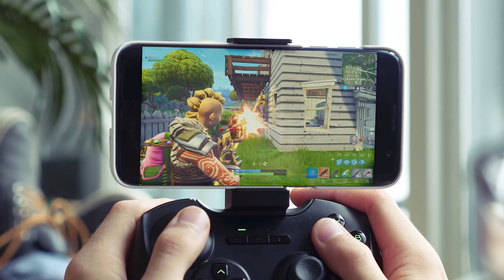First 30 Minutes Of Below PC Gameplay | 2018’s Most Attractive Adventure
Announced in 2013, Below is finally here and we’ve got the first 30 minutes of PC gameplay with no commentary to get in the way. Of course, this action adventure is largely procedurally generated each time, so don’t expect yours to look exactly the same. Enjoy this Below PC gameplay. And for more on Shadow, the high-end PC in the cloud, check out

Shadow is a high-end, cloud-based computer accessible on any internet-enabled device. Just like any Windows 10 PC, you can use it to work, play or browse - it has the specs to handle any game, and comes with an integrated fibre connection, perfect for downloading any game or uploading a video at the speed of light.

We’ve only recently started playing Below on PC, but wanted to show you the adventure game/roguelike thing in action. We’ve not dug deep enough to offer full impressions so you’ll have to wait for our full Below review to follow later. For the time being we can say that it’s a beguiling action adventure set in a largely procedurally generated dungeon that respawns, roguelike style, upon death. It’s a world of mystery and strangeness, where you are constantly poking at the cracks to find new items or discover strange vistas that hint at a wider story. It doesn’t lead you by the hand, but it’s also simple enough that you won’t be consulting a wiki every five minutes to decipher what you see.

Below is also on Xbox One and Xbox One X, gameplay of that is available elsewhere but it scales nicely on PC - it’s really astonishing how much detail is crammed into a world viewed at such long distance. You might struggle with this footage on mobile, so I recommend getting your eyes right up close to drink in the dinky dungeon. We might do a lets play Below at some point, but for now this Below gameplay will hopefully give you an idea of what to expect. If you fancy playing Below - or just want a new roguelike games on PC, it is out today on Steam, Xbox One and Xbox One X - on the former two it’s included in the Xbox Game Pass, which seems like a good thing.

We tend to do chattier videos but this game is so lovely I didn’t want to get in the way of the sound design.